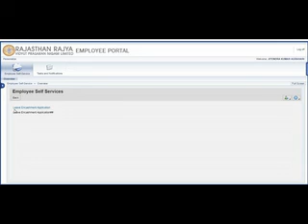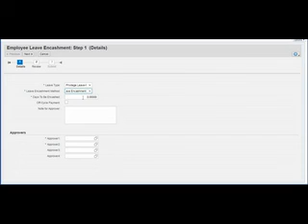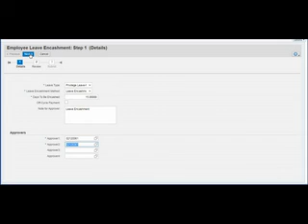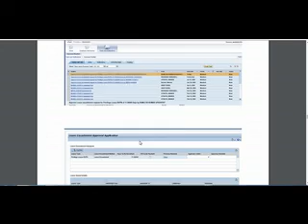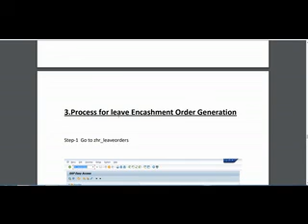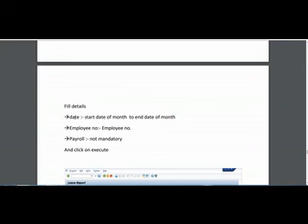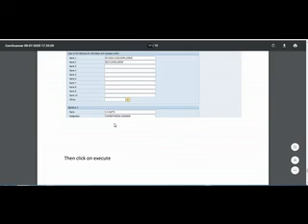Process of Leave Encashment Application/Approval/Order generation through SAP Employee Portal/SAP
SAP-Module